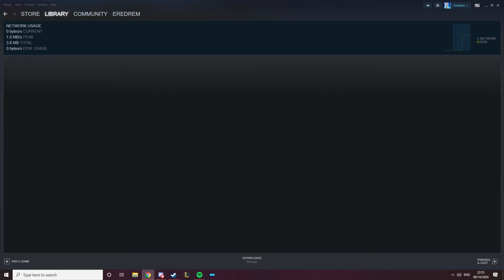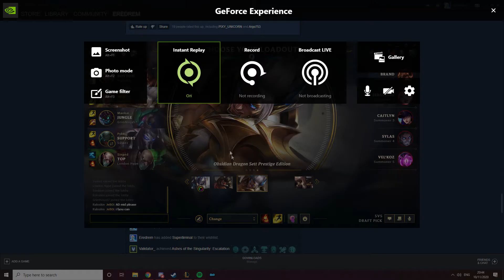Vidya 3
can you shut up?